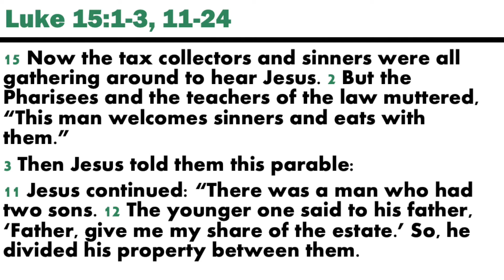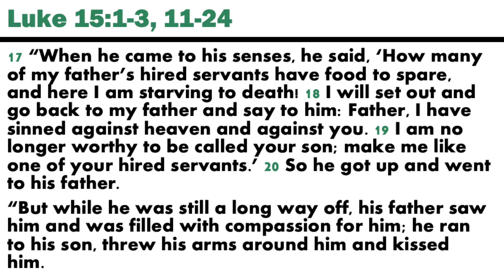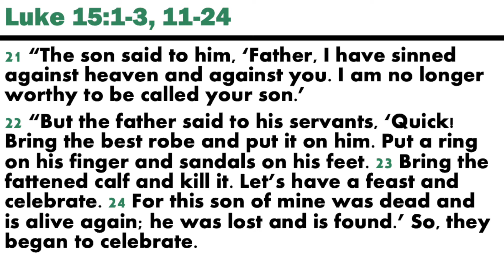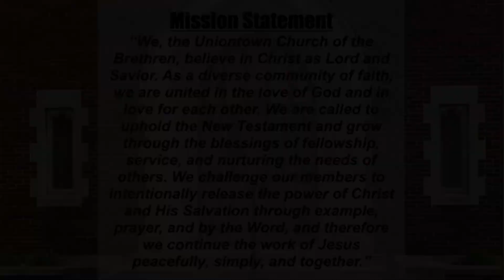Welcome Joe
It's National Joe Day! Make to celebrate all the Joes in your life!
As we navigate through life, we make choices that shape us. They can shape us into the people that we want to be and sometimes into the person we never wanted to be. Join us in listening to Senior Pastor Ed Moore's sermon, "Welcome Joe" as we listen to two ends of a story but at both ends, we find God running towards us.